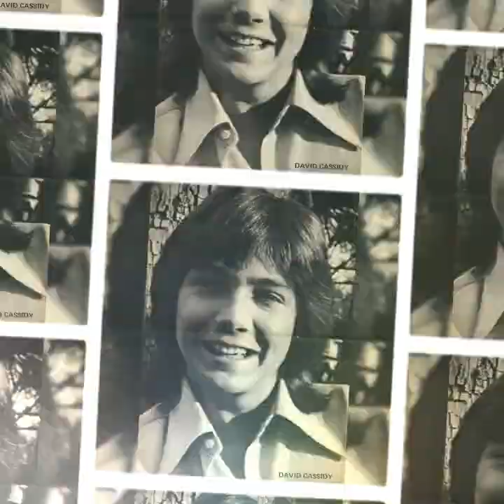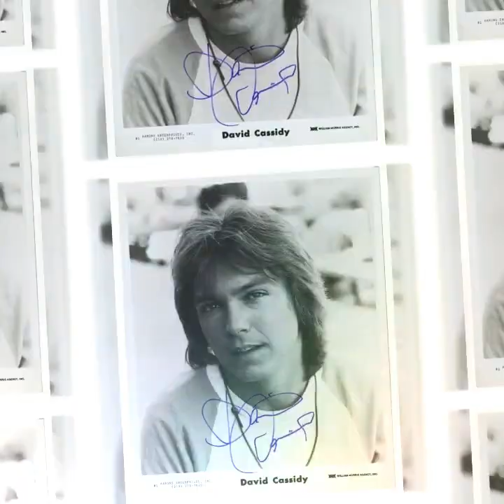David Cassidy Tribute - Alone